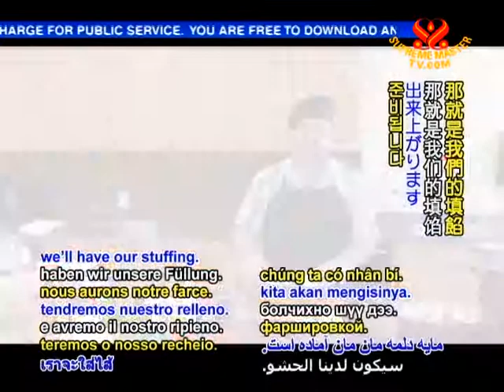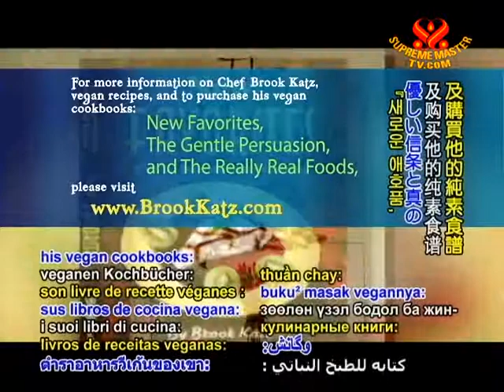Chef Brook Katz Presents: Stuffed Butternut Squash (2/2)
• VEG1679; Aired on 20 Apr 2011
Learn to make a butternut squash dish with professional gourmet vegan chef, Brook Katz.

(For all ingredients, please use organic version if available)

Butternut Squashes Stuffing:
Seitan
1 cup walnuts
1 onion, chopped
Celery
Green bell pepper
Basmati rice
2 tps tamari
Garlic
Tahini
Canola oil

Basic Seitan
Batter:
5 cups vital gluten flour
3 tbs garlic powder
3 tbs onion powder
2 tbs dried sweet basil

Liquids:
5 cups filtered water
½ cup tamari
1 tsp liquid smoke

Stock:
1 cup tamari
3 tbs rice syrup, sorghum, or molasses
- filtered water to fill half of 12 quart pot